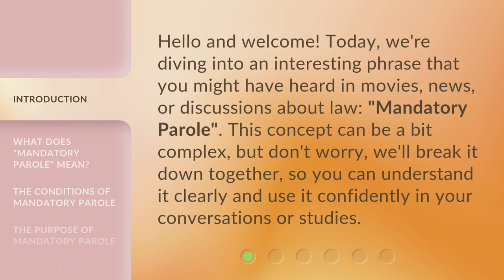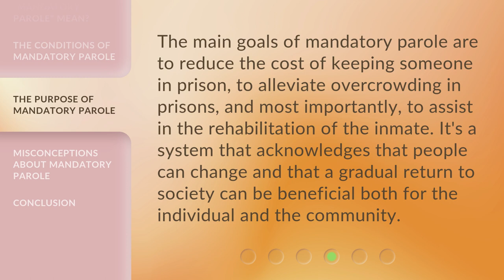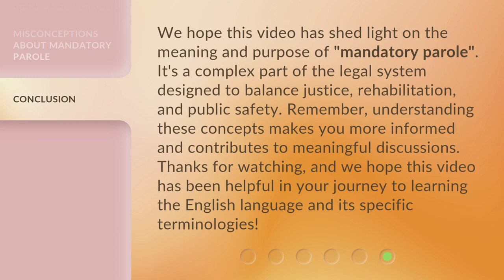Understanding "Mandatory Parole": A Simplified Guide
00:00 • Introduction - Understanding "Mandatory Parole": A Simplified Guide
00:32 • What Does "Mandatory Parole" Mean?
01:05 • The Conditions of Mandatory Parole
01:33 • The Purpose of Mandatory Parole
01:58 • Misconceptions about Mandatory Parole